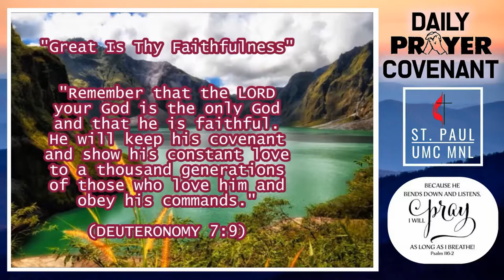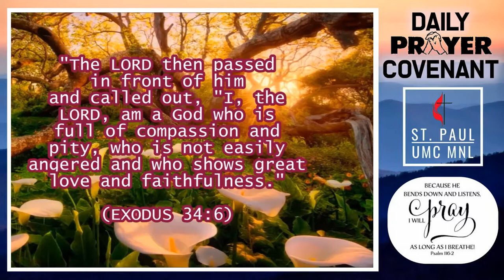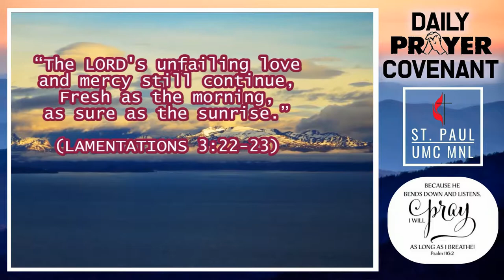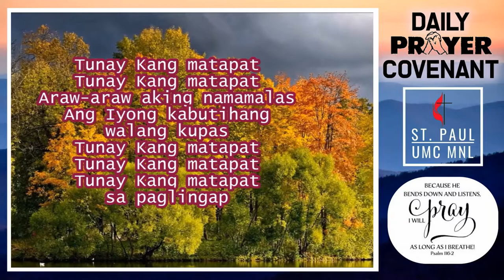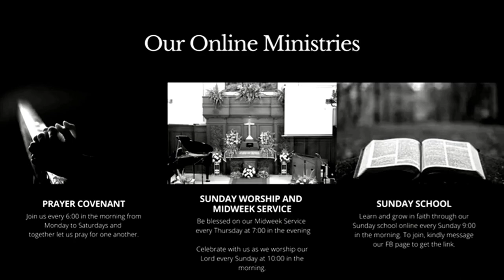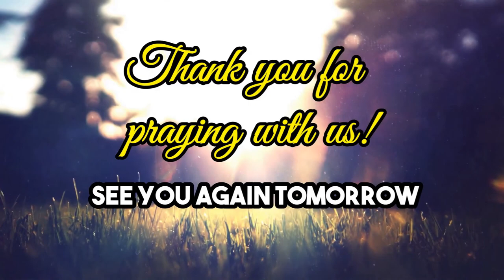PRAYER COVENANT 01-18-2021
Prayer Covenant
Monday, January 18, 2021
Speaker: Rev. Abner V. Taglucop
Passage: Jonah 3:1-4
1:  Then the word of the Lord came to
     Jonah a second time:
2: “Go to the great city of Nineveh
    and proclaim to it the message I give you.”
3: Jonah obeyed the word of the Lord and
    went to Nineveh. Now Nineveh was a very
    large city; it took three days to go through it.
4: Jonah began by going a day’s journey
    into the city, proclaiming, “Forty more days
    and Nineveh will be overthrown.”